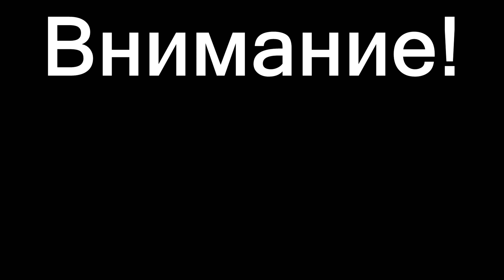ИГРА БЕЗ ДИСКОРДА ▲ Phasmophobia - кооператив #3